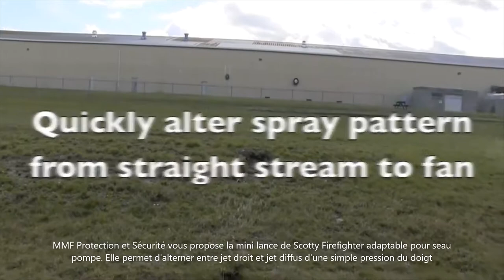MINI LANCE SCOTTY - MMF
La mini lance Scotty 4007 est une lance à pointe souple pour la pompe à main scotty qui permet à  l'utilisateur de faire une pression avec le doigt pour réduire ou augmenter le jet.

Fabriquée en PVC flexible durable donc très facile à pincer avec les doigts, et permettra de toujours conserver sa forme d'origine.